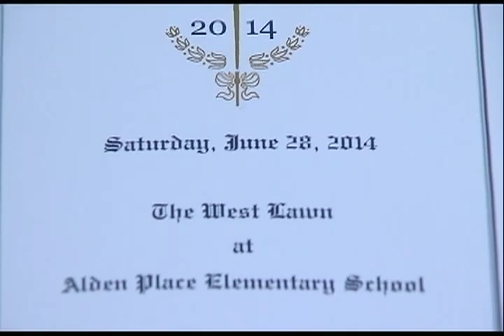Millbrook High School Graduation 2014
2014 graduates:
Mackenzie Ryan Alexander
David B. Baldwin ** #
Carlton P. Bates III
Summer Raye Boardman #
Christopher James Bonadonna
Sojourn Skye Campbell
Henry Cardinal
Gregory Carnevali
Carolyn Rose Cina
Ethan Joshua Cohen
Maggie Mae Maginnis Cristiano
Amanda Marie Critelli **
Catherine Ann Cummings **
Joseph Daley
Christopher Daniel DeMan ** #
Julianne Desjardins
Erik M. Dianni
James Joseph Dignan
Joseph W. DiGregorio
Nicholas J. DiMase
Austin D. Dingee
Audrey Kaye M. Dizon **
Silvana Elezi **
Julia Katherine Galantich
Mason Charles Garnot
Kevin A. Geraci
Taylor Elizabeth Goodwill **
Kenneth Aaron Graham
Evelyn Marie Grainger **
Maddison Briann Coyne Hartsfield **
Shauna René Foy Henschel
Dylan Thomas Herrel **
Bryar Hlavaty
Judith Emily Homa
Stephen Thomas Hurley
DeVón T. Jackson
Megan Jones
Nevie Nicole Kaan
Brittany Ann Keenan **
Lydia Ann Kiewra **
Emily Jennifer King
Marlaina M. Mancini
Matthew Walter Martell
Alison Ann Marti **
Geremy Mayer #
Leah Nicole Mazzella
Jesse Roger Mercurio III
Jessica Marie Meyen **
Schuyler Reed Meyer **
Joseph Andrew Mihans **
James Joseph Moore
Adam Foord Munderback **
Chloe Leigh Nelson
Kyle Thomas O'Brien
Jessica Ann O'Callaghan **
David Benjamin Olivera #
Audrey Rose Ouimet **
Daniel James Outwater **
Jason James Pelc
Brandon Persaud
Veronica Erin Peterson ** #
Richard Bradford Pitz
Joshua Phillip Pouncey
Tyler Avery Prater
Nicholas A. Raylor #
Donald C. Roe Jr.
Maxwell Paul Schaubhut
Emily Rose Shanks
Rory Ethan Shoemaker  **
Justin Donald Simmons
Clayton J. Soileau
Oscar Sosa
Alexandra Mary Straley **
Thomas Kelly Sweck
Michael Sweeny ** #
Cassandra Szalewicz **
Natalie Tobar-Romero
Michael August von Hagen
Shelby Marie Whalen **
Stacey Rose Widera
Marissa P. Williams ** #
Sarah Elisabeth Williams
Ethan D. Wiltse **
Rachel McKenzie Wohlford
Alexandra Ann Worthington

** Indicates National Honor Society
# Indicates NYBC Donor Cords